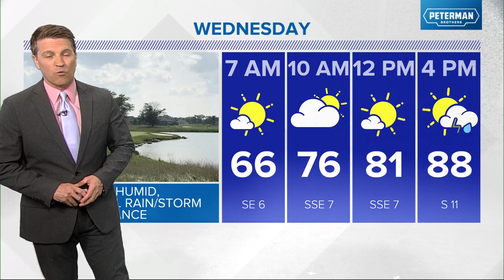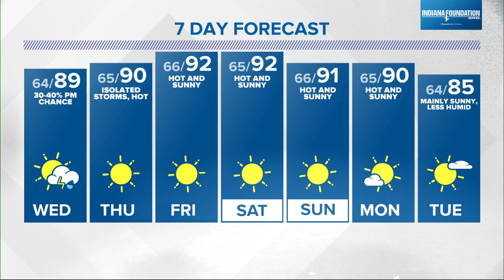Live Doppler 13 Weather Forecast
Central Indiana could see record warmth later this week.